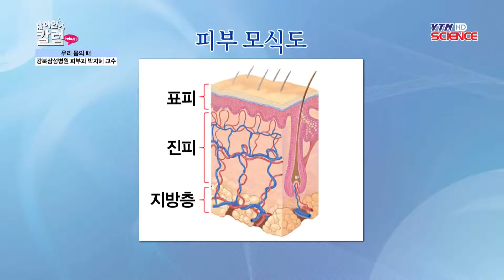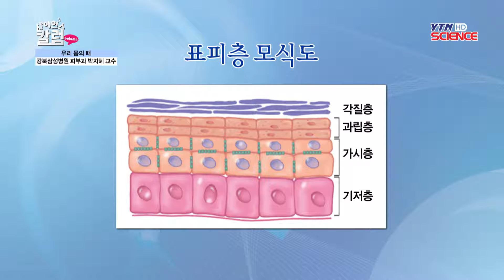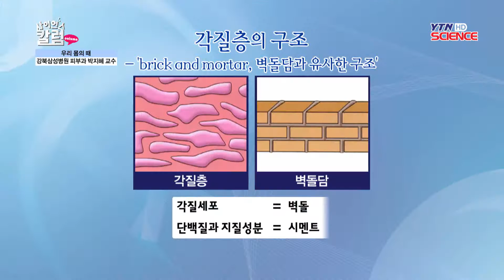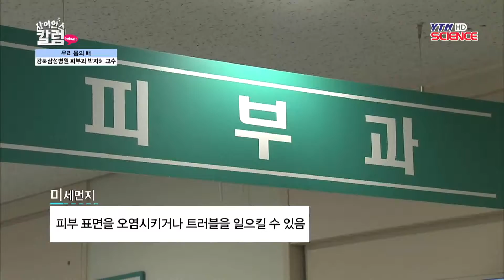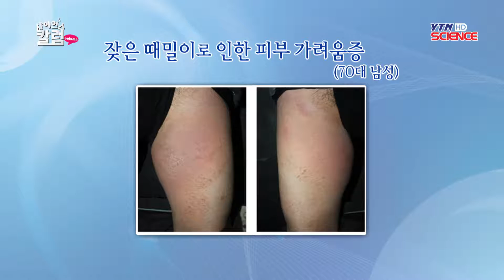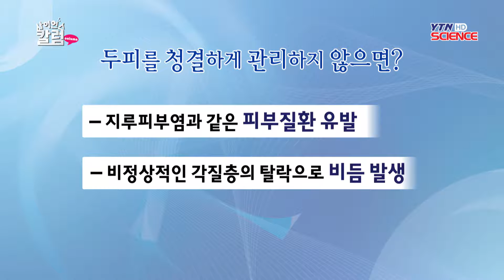우리 몸의 때 / YTN 사이언스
어린 시절 부모님의 손에 이끌려 공중목욕탕을 가서 때를 밀어본 경험이 여러분에게도 있을 것입니다.하지만 근래에는 서울에서 공중 목욕탕이 많이 사라지고 있고, 정기적으로 1주 혹은 월례행사로 처럼 가던 때목욕이라는 문화도 많이 변화되고 있습니다.동네 작은 공중목욕탕이 사라지는 대신 찜질방을 겸한 대형 목욕탕...